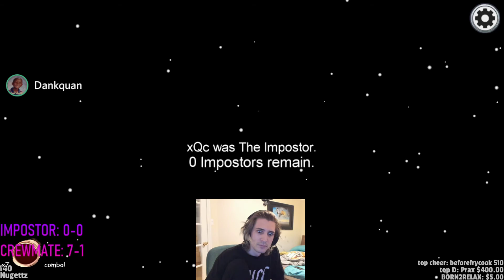XQC GET ROLLED BY A PUBLIC LOBBY